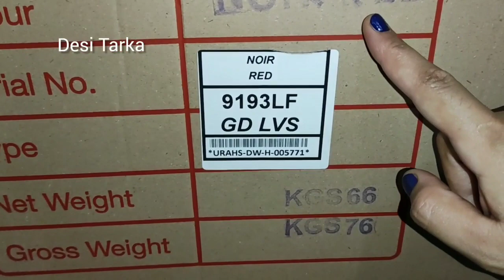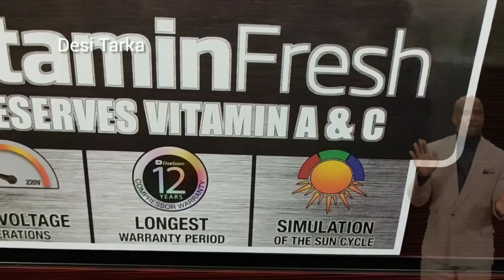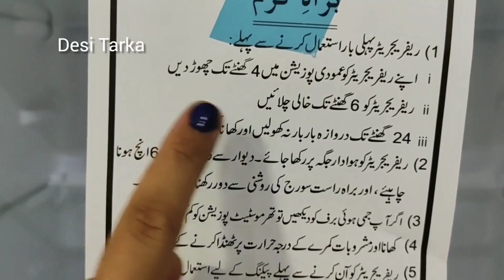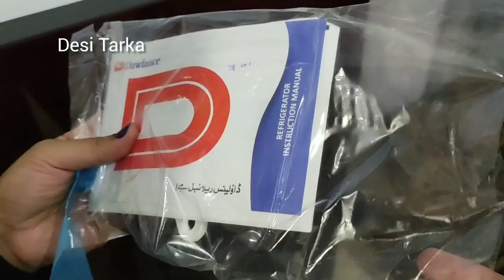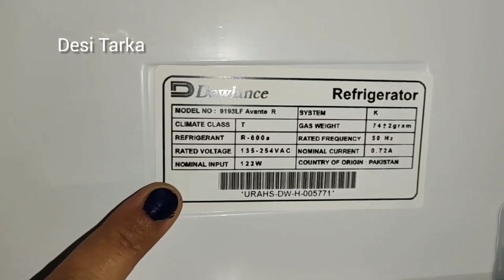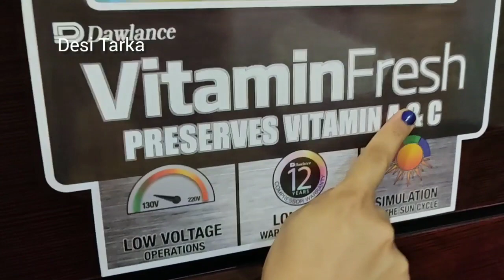Dawlance Refrigerator 9193 Unboxing || Dawlance Avante 9193 Detailed Review and Price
In this video u can watch Complete Detailed Review of Dawlance
Color: Noir Red

This is helpful Video for You.
If you are going to buy it like this or you want to buy something like this

Today we r Going to Unboxing